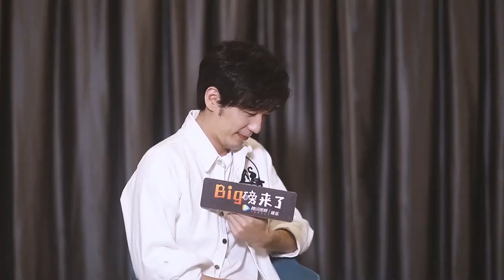20210921 白宇《Big磅来了》中秋特辑：唯爱枣泥月饼 答题环节机智严谨 | Bai Yu Tencent BIG Interview Mid-Autumn Festival Edition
20210921 白宇《Big磅来了》中秋特辑：唯爱枣泥月饼 答题环节机智严谨
Bai Yu Tencent BIG Interview Mid-Autumn Festival Edition